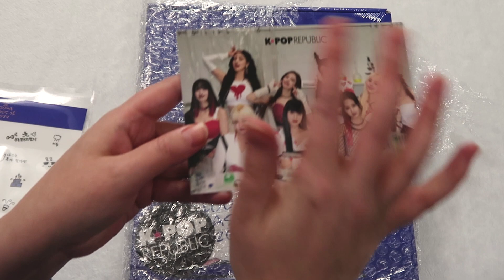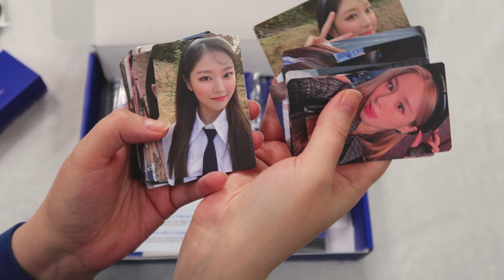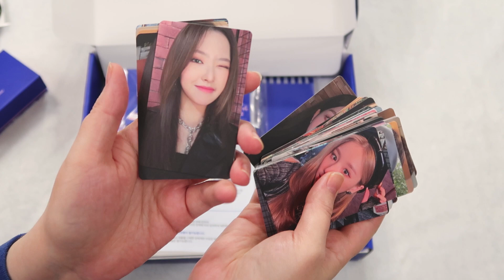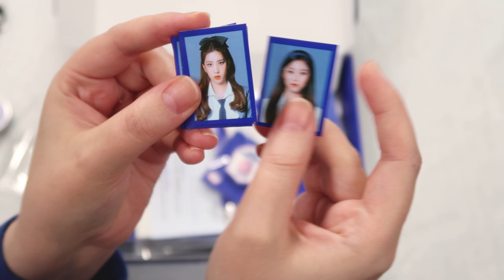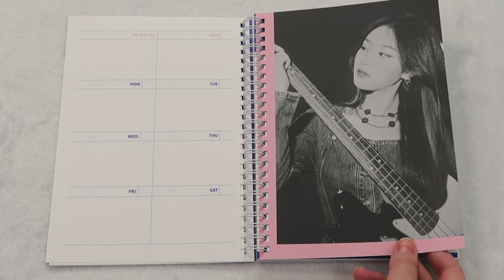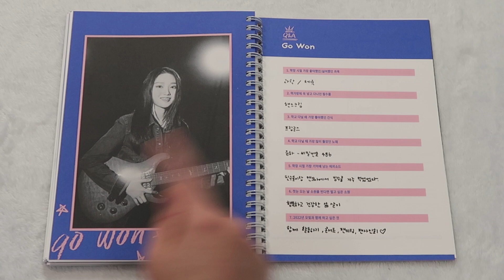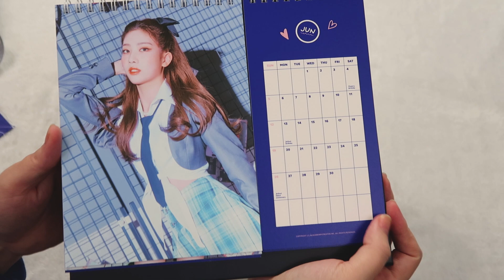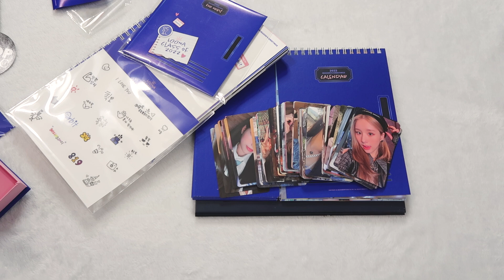✨ unboxing loona 2022 seasons greetings | class of 2022 (photocards, planner, calendar, + more)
hello! so many photocards, but my favorite is hyunjin saying horanghae! i hope you enjoy this last 2022 kpop seasons greetings! sending you so much love, and please remember you are so easy to love! ♡

♡ timecodes ♡
00:00 - intro + pob stickers + unboxing
02:15 - photocards
06:30 -- id photocards
09:36 - wall calendar
10:30 - planner + photobook flip through
15:23 - desk calendar monthly flip through

♡ collections ♡
bts - jimin, jungkook, + namjoon
txt - soobin + huening kai
pentagon - wooseok
enhypen - sunghoon + sunoo
loona - kim lip, chuu, + olivia hye
itzy - ryujin
seventeen - wonwoo + hoshi
stayc - isa